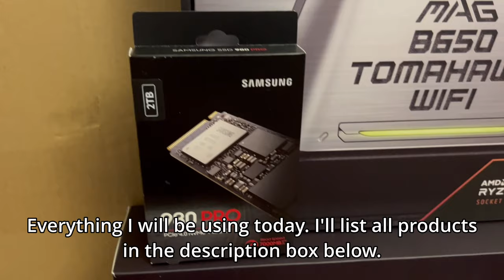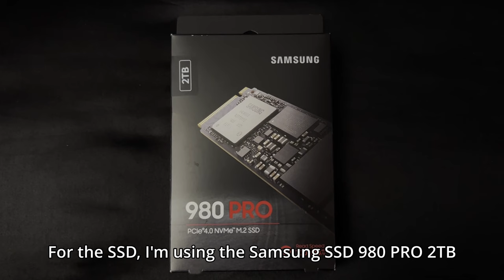Building my first PC - All black, high-end [RTX 4070Ti, Ryzen 9 7900X, MSI MAG B650 Tomahawk Wi-Fi]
Welcome to my first PC build video! In this video, I'll be taking you through my journey of building my dream high-end gaming PC in a sleek all-black design.

♡ FULL SPECS ♡
GPU: RTX 4070Ti
Motherboard: MSI MAG B650 Tomahawk with Wi-Fi
CPU: Ryzen 9 7900X processor
CPU Cooler: NZXT Kraken X53
SSD: Samsung 980 PRO 2TB
RAM: Corsair Vengeance DDR5, 32 GB 5200MHz
Power Supply: Corsair RM850x ATX Power Supply
Case: NZXT H510 Compact Mid-Tower